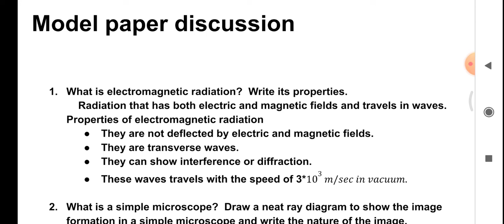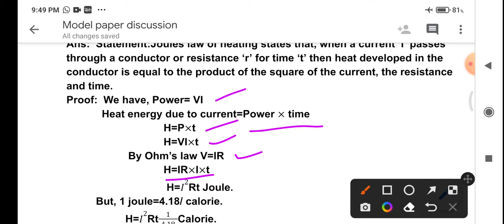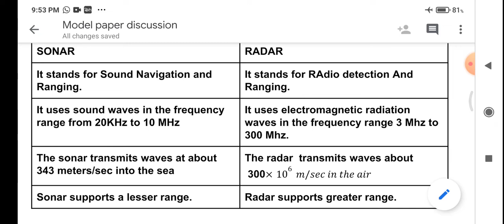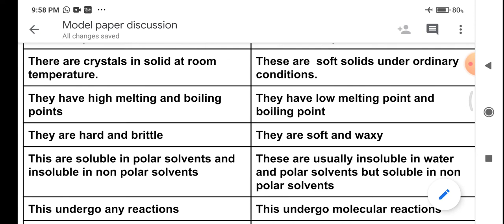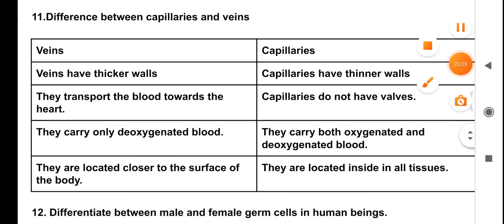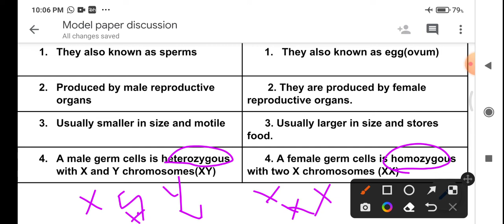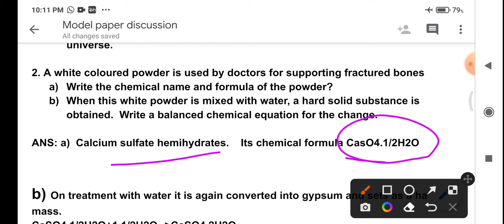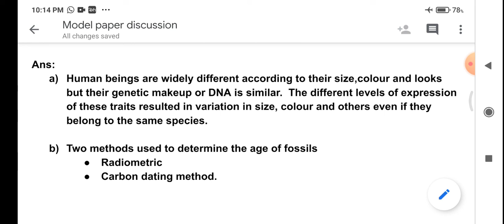GPSTR ನೇಮಕಾತಿ | QUESTION PAPER ANALYSIS | SCIENCE